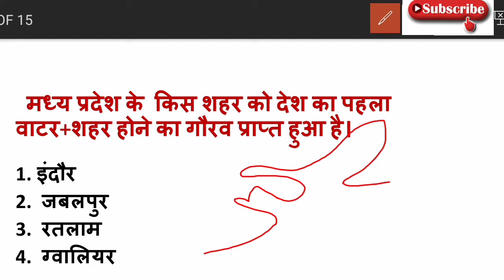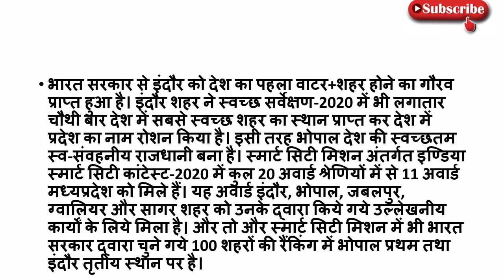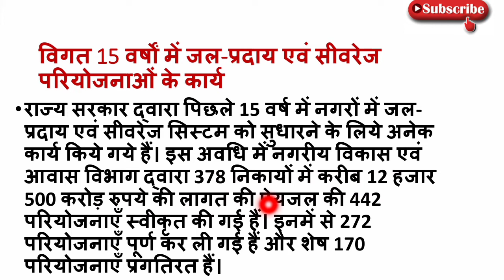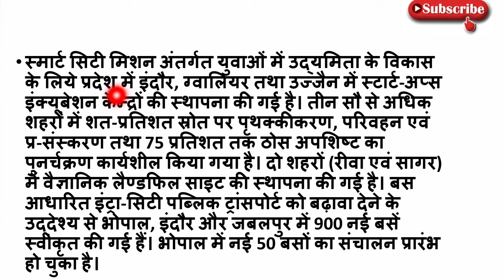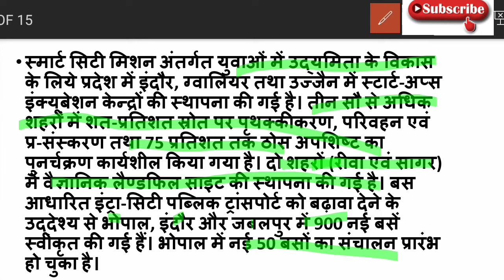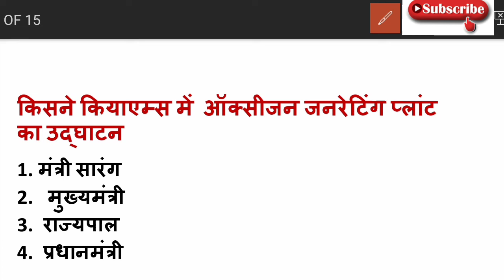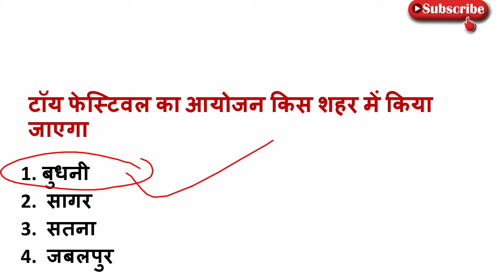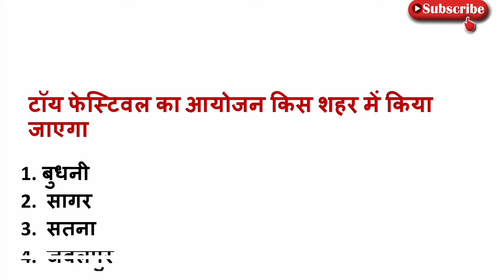8 November 2021MP daily current affairs | MP current affairs today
hello friends